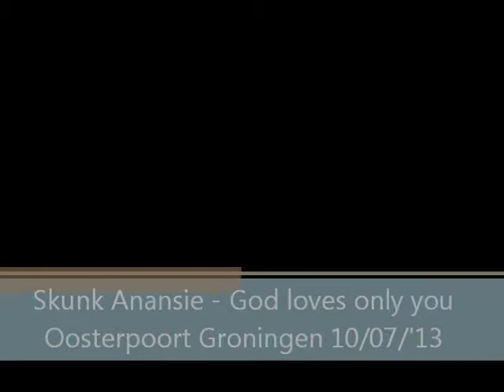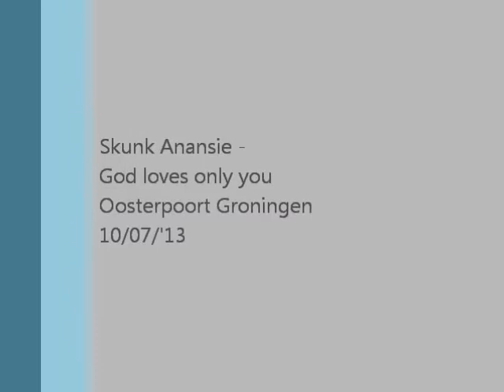Skunk Anansie God loves only you - oosterpoort groningen 10/07/13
skunk anansie @oosterpoort groningen 10/07/13